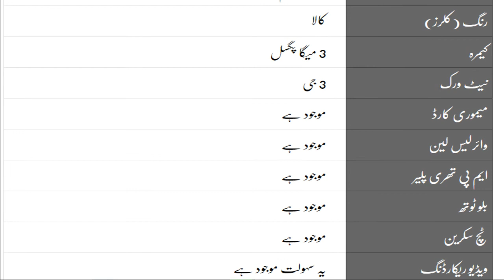Find my phone || Blackberry Bold 9650 Mobile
Click hera For Blog

Click Hare For Pinterest

Click hare  Google Plus

Click hare For Tumbler

Click hare For Facebook Page